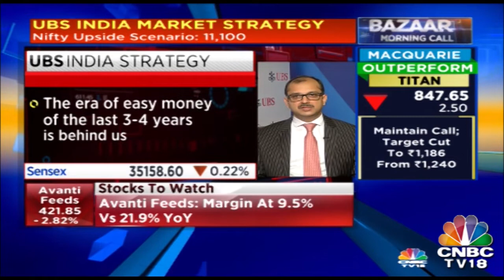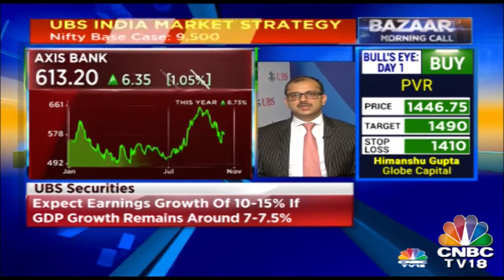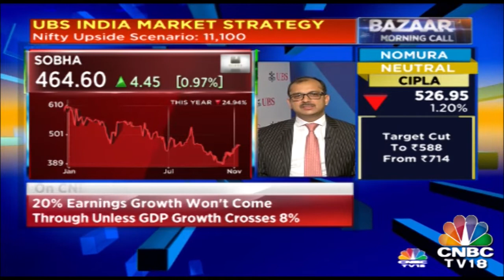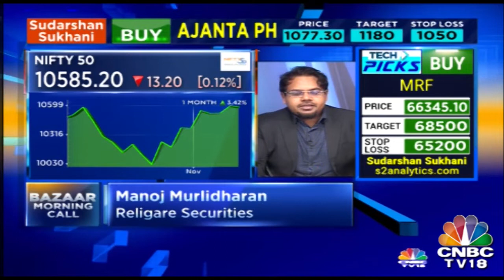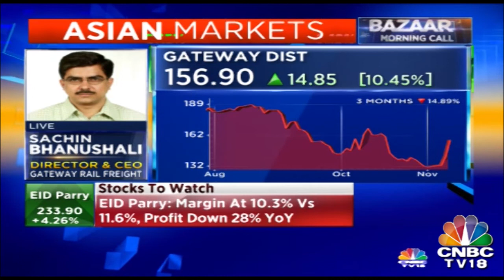UBS Securities, Gautam Chhaochharia On India According To UBS